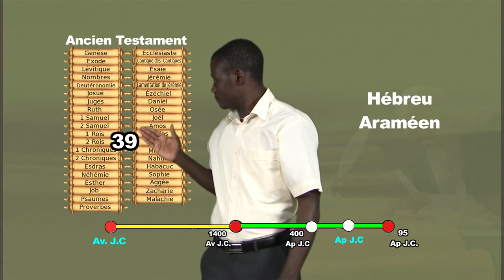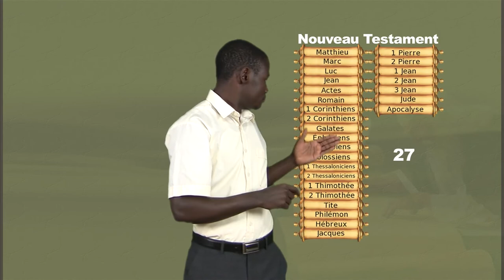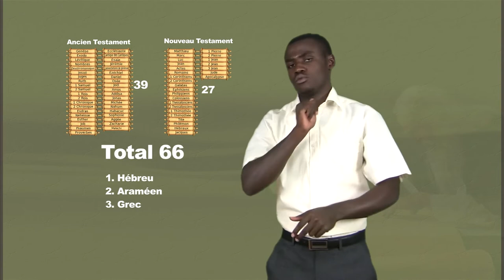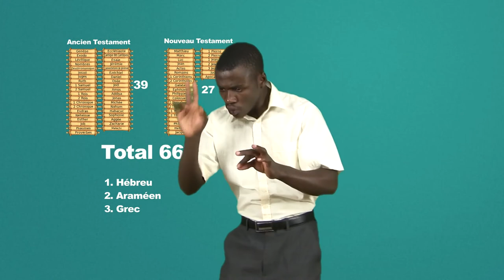Chronologie biblique - Langue des signes biblique bulgare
Chronologie biblique
Langue des signes biblique bulgare - CBT 0, KGH 0, FGH 0, SGH 0-